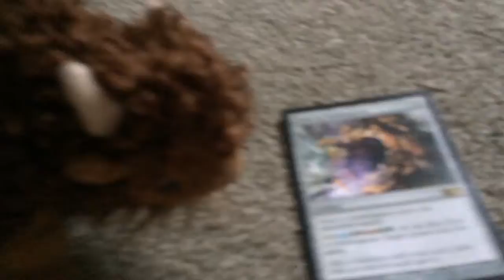Buffalo Documentary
Buffy the Buffalo wanted me to tell you that he is self aware and proud of it.